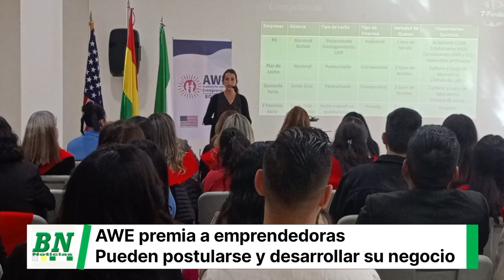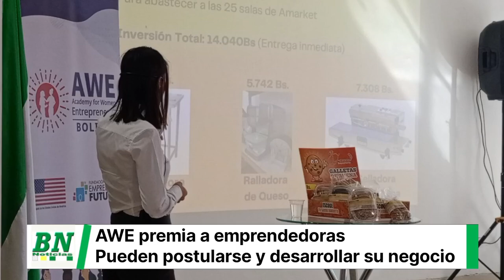Tres negocios gastronómicos ganan el capital semilla de la Academia para Mujeres Emprendedoras (AWE)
• Claudia Solares, de D’avena Repostería; Ana Paola González, de 7 Familias Dairy; y Mariana Gutiérrez, de Buddha Bowls, se destacaron de entre cinco finalistas.
• La tercera versión del programa de gestión y desarrollo de empresa en Santa Cruz tuvo 38 participantes. La graduación se efectuó en el CBA.

(Santa Cruz de la Sierra, 1 de julio de 2024) Claudia Solares, Ana Paola González y Mariana Gutiérrez resultaron ganadoras del capital semilla que otorga la Academia para Mujeres Emprendedoras (AWE) para fortalecer y potenciar el crecimiento de los proyectos con los que participaron en el programa de gestión y desarrollo de empresa. Esta actividad es propiciada por el Departamento de Estado de los Estados Unidos, apoyado por la embajada de ese país en Bolivia y ejecutada por la Fundación Emprender Futuro.
Coincidentemente, las tres emprendedoras son dueñas de negocios gastronómicos: Solares, que obtuvo Bs 13.920, fabrica productos hechos con avena con la marca D’avena Repostería; González, merecedora de Bs 6.960, elabora una gran variedad de quesos de forma natural con la etiqueta 7 Familias Dairy; y Gutiérrez, ganadora de Bs 3.480, con Buddha Bowls prepara comida vegana para servir en su restaurante y para entrega a domicilio.
El financiamiento se entregó luego de la exposición de los cinco proyectos que resultaron finalistas, de un total de 38 presentados en esta tercera versión del evento en Santa Cruz de la Sierra. De evaluar y dar el veredicto se encargó el jurado compuesto por Sizvé Moraes, ganadora del programa en 2023, María René Méndez, de la Hola Tractor; Amelia Solorzano, de Patra; Sandra Coscio, periodista televisiva; y Milenka Alcócer, coordinadora de Intercambios Internacionales de la Embajada de Estados Unidos.
El acto se enmarcó en la graduación del grupo. A sus integrantes se dirigió Allison Silva, directora de la Fundación Emprender Futuro: “Fueron tres meses de capacitación integral, en los que todas las participantes accedieron a herramientas y conocimientos en diferentes plataformas, mentorías y masterclass. De esa forma estructuraron sus emprendimientos y ahora ya tienen una visión clara de cómo y hacia dónde quieren crecer”.
A su vez, Laura Arriaza-Roht, Agregada Cultural Adjunta de la Embajada de Estados Unidos, indicó que el momento marcaba el inicio de muchos logros. “Ustedes han demostrado que el espíritu emprendendor puede superar cualquier obstáculo. El emprededurismo femenino es imparable”, expresó.
Cecilia Durán, directora ejecutiva del Centro Boliviano Americano, que cedió sus instalaciones para la realización del programa y dio su apoyo al mismo, anunció que el próximo mes el CBA lanzará becas de inglés intensivo para todas las graduadas. “Queremos que el inglés les pueda abrir las puertas a más oportunidades en sus vidas”, indicó.
Kim Marzana, una de las emprendedoras del programa, en nombre de sus compañeras agradeció a AWE por las herramientas y conexiones recibidas. A sus ahora amigas les dijo: “Cualquier cosa es posible. Sigan con la chispa de emprender; ustedes tienen el poder de cambiar el mundo. El mundo está esperando lo que nosotras tenemos para ofrecer”.